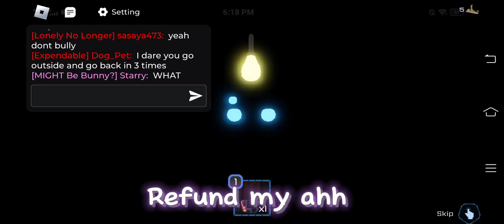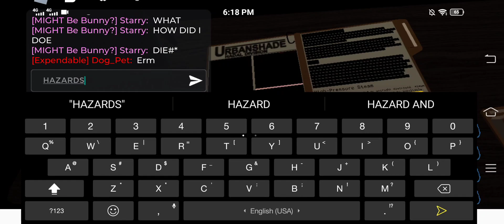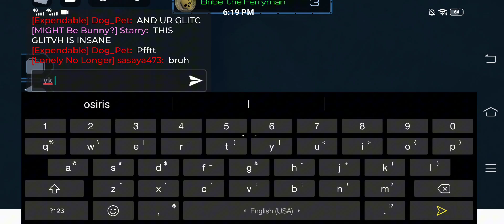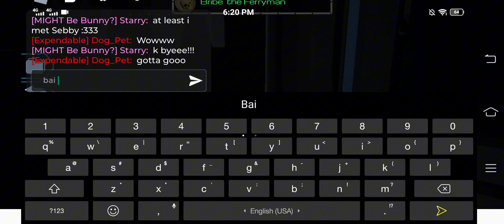I finally met Sebastian! (Pressure) [Roblox]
I FINALLY MET SEBBY EGEGEHEHEHEHE

Anyways. This run was wild.
Firstly, I took too long to load and Mr. Lopee teleported me, then I think I got lost, then I died, then I Revived and got teleported again, and then... I was at door 43. Soon enough, 50.
And that's how I met Sebastian :333

Roblox, Roblox simulator, Horror, Pressure, Fish, Sebastian, Sebastian Solace, Snake, whale, anglerfish, anglerfish lure, big fish, Doors, Doors game, Game, Fishe.